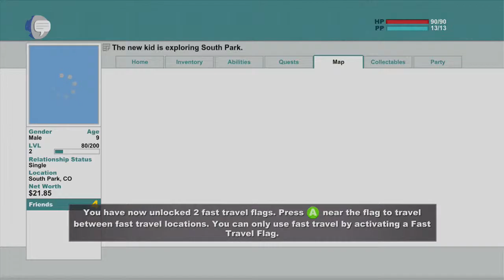let's play south park stick of truth #2